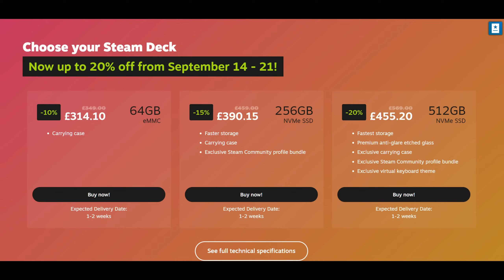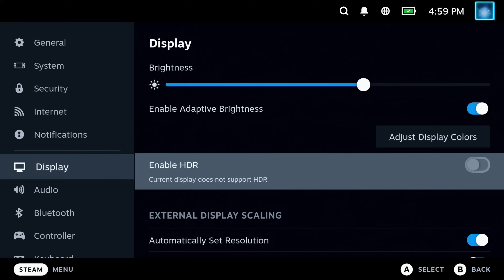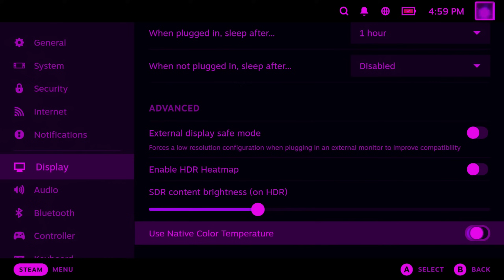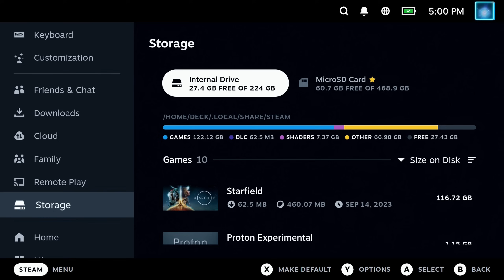Steam OS 3.5 is finally in Preview! Stable coming soon?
Steam OS 3.5 is finally in the Preview channel making it much more accessible to a lot of people and hopefully meaning it will be in Stable Soon!
SteamOS 3.5 brings a tonne of changes and we highlight the best ones here